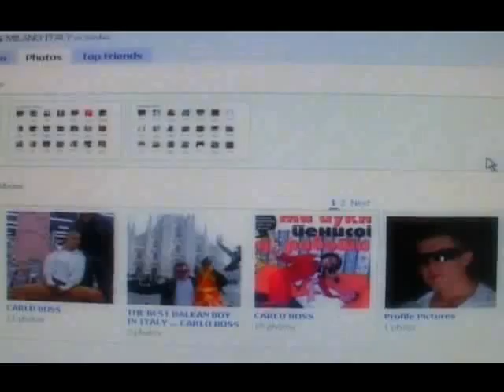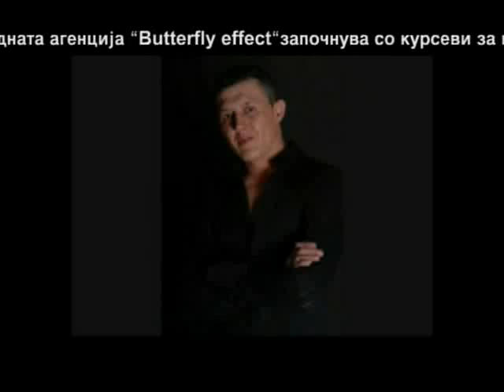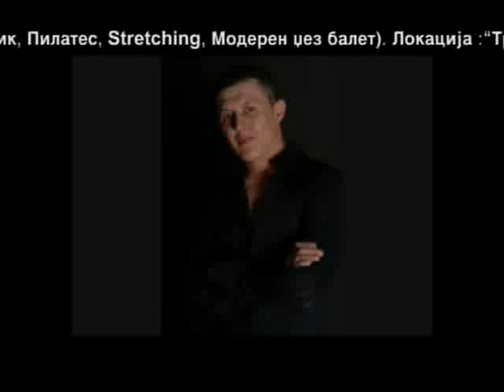Carlo Boss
Xклузивно интервју за ТВ Тета обезбедено од Carlo Boss.